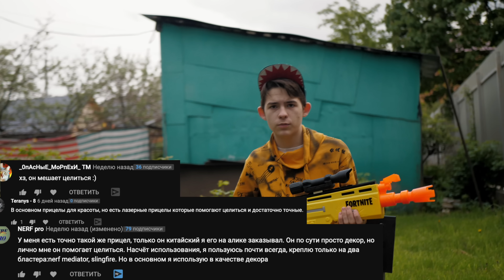Зачем нужны прицелы для бластеров Nerf? // Дизмон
Сегодня разберемся для чего нужны прицелы на бластерах Nerf, стоит ли ими пользоваться и как улучшить точность нёрфа.

Подробности о видео которых ещё нет на канале смотри в моей инсте